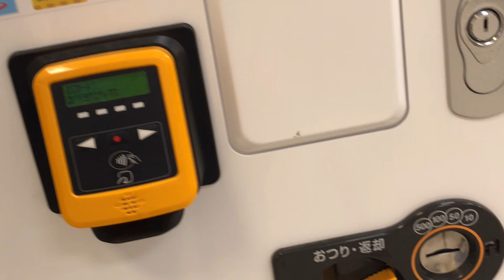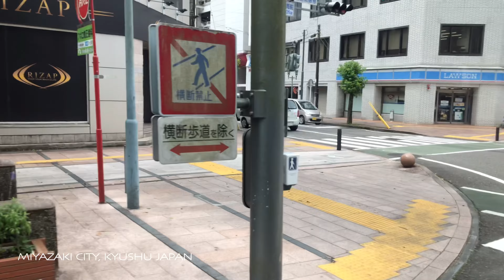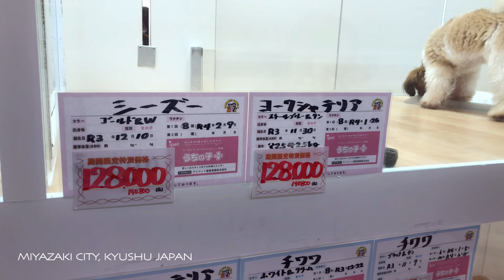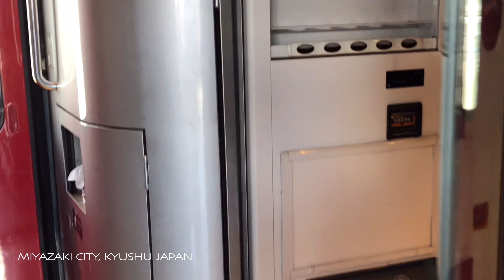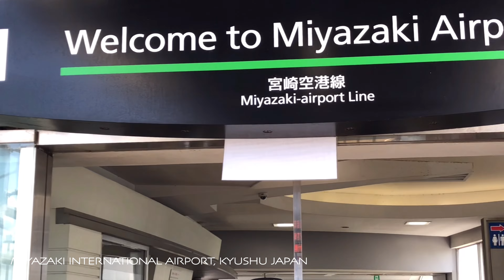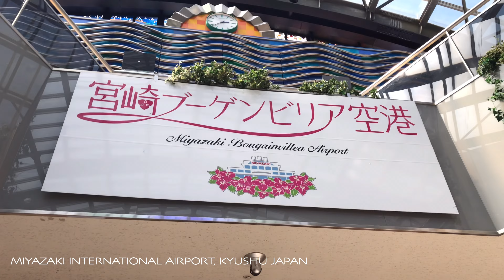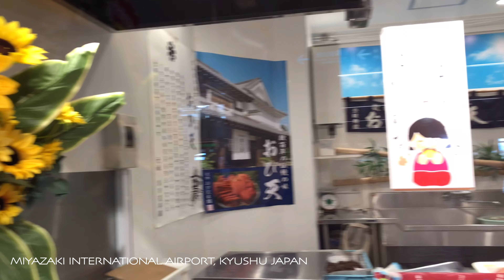LAST DAY IN MIYAZAKI ENJOY FOODS | EXPLORE CITY BY BUS | FLYING BACK IN TOKYO. [4K UHD] Vlog # 279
Our last day in Miyazaki city  before we return back in Tokyo,  we enjoy the foods and explore the city by bus. please watch the whole vlog and enjoy. please subscribe and like for more vlogs inTokyo ,Japan.